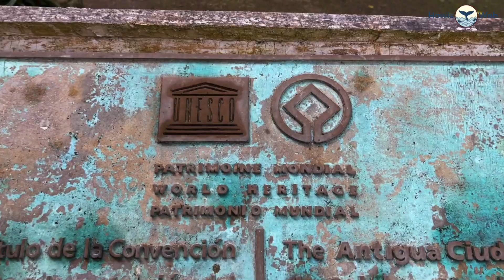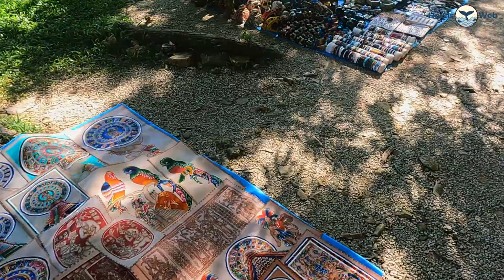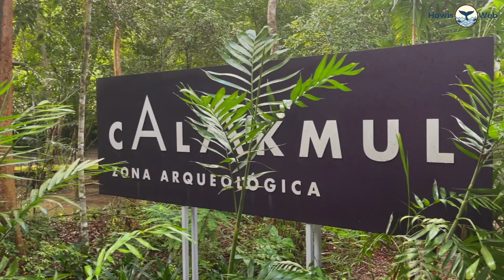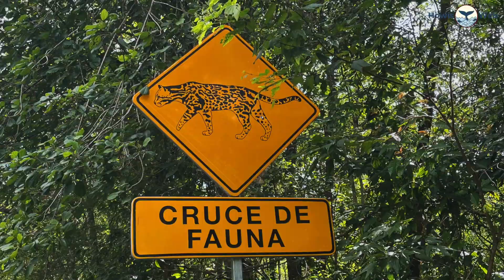Mexiko im Expeditionsmobil: Auf den Spuren der Maya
Mit unserem Expeditionsmobil sind wir unterwegs in Mexiko. Wir befinden uns auf den Spuren der Mayas. Viele Maya-Ruinen in Chiapas und Campeche besichtigten wir die letzten Wochen. Von Yaxchilán über Palenque, Chicanná, Edzná, Bécan und Calakmul. Viele der Tempelanlagen mitten im Dschungel haben einen besonderen Reiz. Kombiniert mit dem Geschrei der Brüllaffen herrscht eine mystische Stimmung. Die beeindruckendsten sind diejenigen, welche schwer erreichbar sind. Dort fühlen wir uns wirklich 1'500 Jahre in die Vergangenheit zurückversetzt. Archäologische Stätte, welche du nicht verpassen solltest.  Welche das sind, erfährst du im Video.

Expeditionsmobil